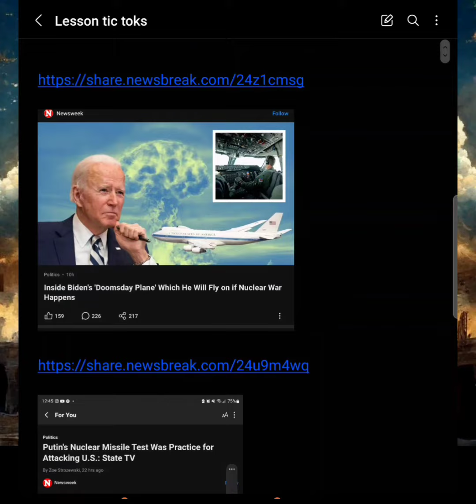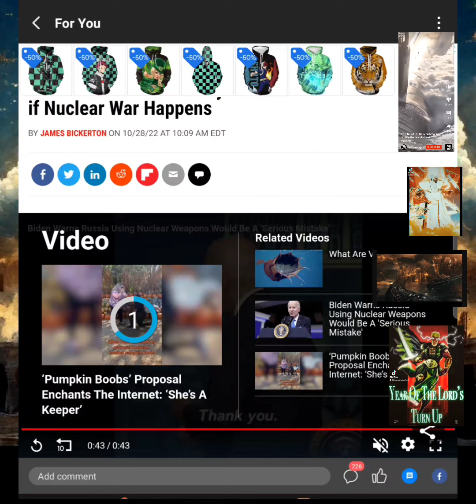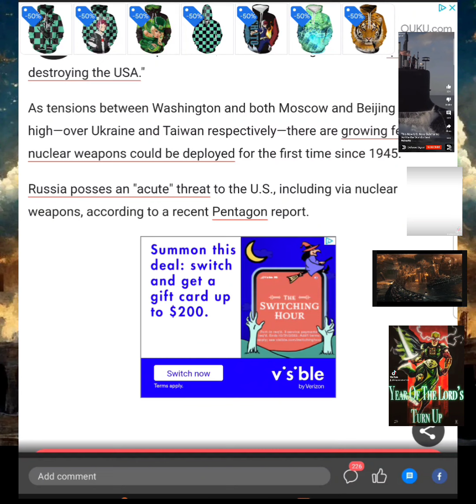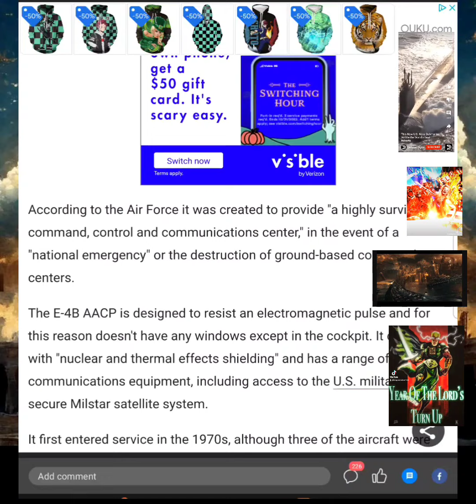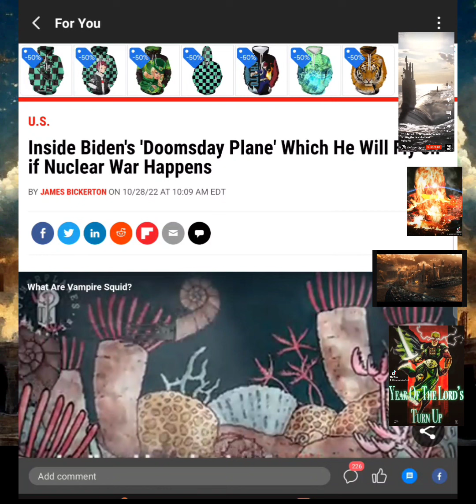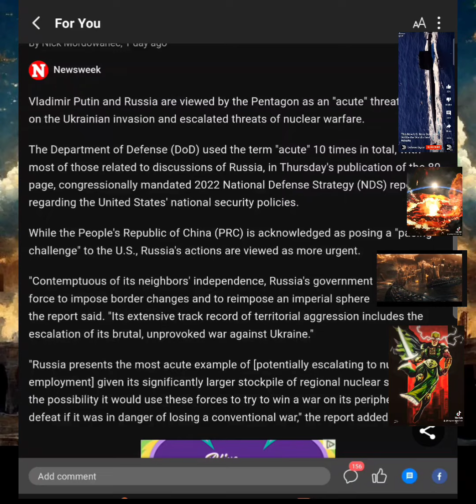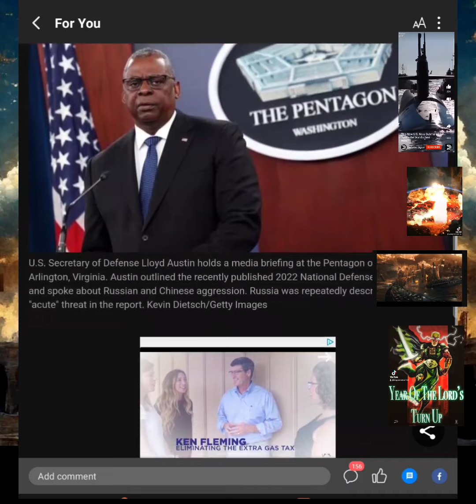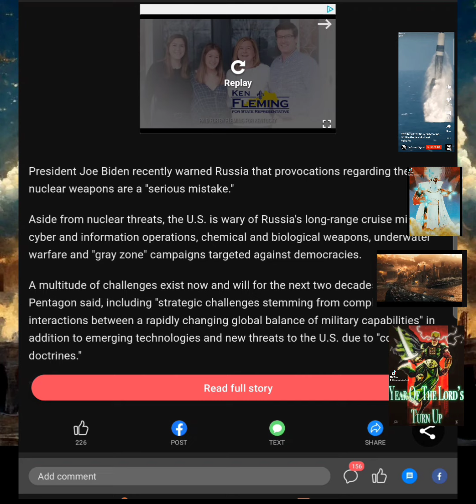E's Doomsday Plane To Escape Nuclear Destruction Is Laughable